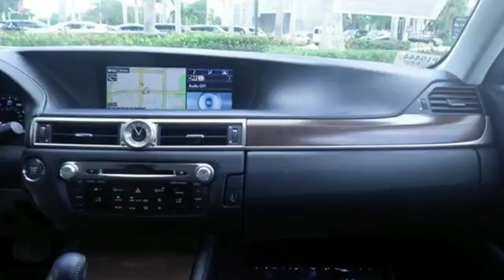Certified 2015 Lexus GS 350 Margate FL Fort Lauderdale, FL P19444 - SOLD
Year: 2015
Make: Lexus
Model: GS 350
Trim: Navigation
Engine: 3.5L V6
Transmission: Automatic 8-Speed
Color: Silver
Interior: Black
Mileage: 22356
Stock #: P19444
VIN: JTHBE1BL7FA003759
!!!*** HURRY ***!!! ! DON'T MISS OUT ! You are currently viewing a 2015 Lexus GS 350 at the JM Lexus PreOwned Superstore. !*!*!* THIS VEHICLE *!*!*! Thank you for your interest. We look forward to speaking to you. All advertised pre-owned prices exclude tax tag title and $798.50 dealer fee. See Dealer for complete details. Stock #: P19444 Exterior: Silver Interior: Black Trim: Navigation JM Lexus Pre-Owned Superstore 5401 West Sample Rd Coconut Creek FL 33073